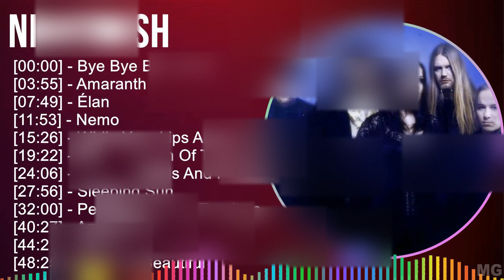N i g h t w i s h 2024 MIX All Songs ~ 1990s music, Heavy Metal, Progressive Metal, Symphonic Me...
N i g h t w i s h 2024 MIX Best Songs, Greatest Hits, Full Album ~ 1990s music, Heavy Metal, Progressive Metal, Symphonic Metal, Goth Metal music

[00:00:00] - 01. B̲ye̲̲ B̲ye̲̲ B̲e̲̲a̲̲u̲̲ti̲̲fu̲̲l
[00:03:55] - 02. A̲̲̲ma̲̲ra̲̲nth
[00:07:49] - 03. Éla̲̲n
[00:11:53] - 04. N̲e̲̲mo̲̲
[00:15:26] - 05. W̲hi̲̲le̲̲ Y̲o̲̲u̲̲r L̲i̲̲ps A̲̲̲re̲̲ S̲ti̲̲ll R̲e̲̲d
[00:19:22] - 06. T̲he̲̲ P̲ha̲̲nto̲̲m O̲̲̲f T̲he̲̲ O̲̲̲pe̲̲ra̲̲
[00:24:06] - 07. O̲̲̲ve̲̲r T̲he̲̲ H̲i̲̲lls A̲̲̲nd F̲a̲̲r A̲̲̲wa̲̲y
[00:27:56] - 08. S̲le̲̲e̲̲pi̲̲ng S̲u̲̲n
[00:32:00] - 09. P̲e̲̲rfu̲̲me̲̲ O̲̲̲f T̲he̲̲ T̲i̲̲me̲̲le̲̲ss
[00:40:27] - 10. A̲̲̲ma̲̲ra̲̲nth
[00:44:21] - 11. T̲he̲̲ P̲ha̲̲nto̲̲m O̲̲̲f T̲he̲̲ O̲̲̲pe̲̲ra̲̲
[00:49:05] - 12. P̲e̲̲rfu̲̲me̲̲ O̲̲̲f T̲he̲̲ T̲i̲̲me̲̲le̲̲ss